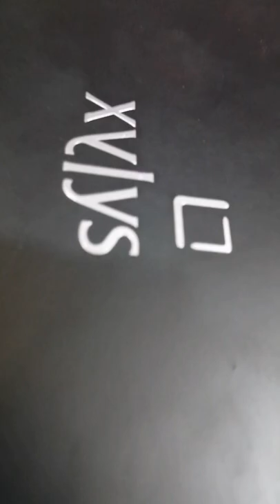premium watch from xylys by titan